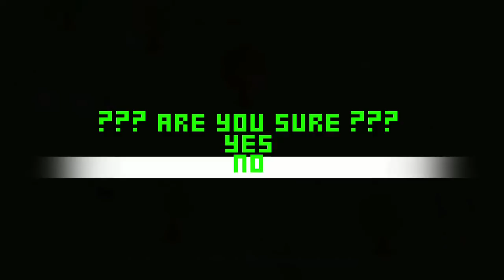Zombie Party - Directo de Twitch - EpicWinRapidin